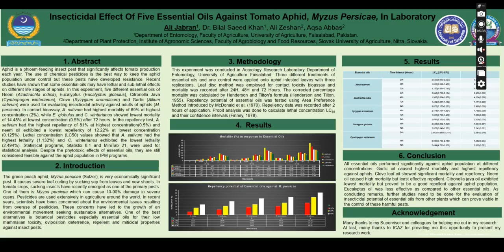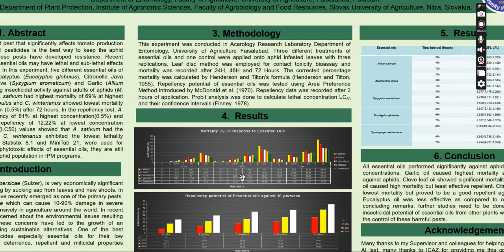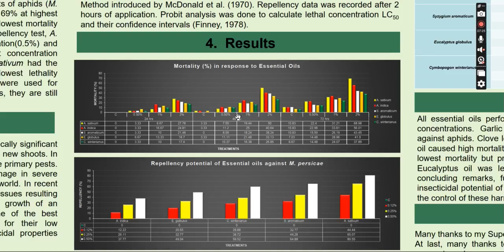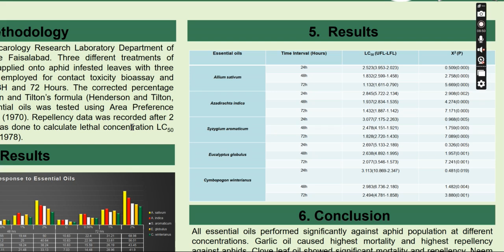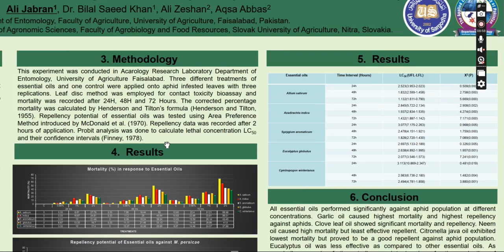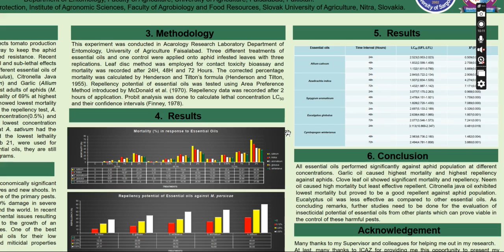P-05/ICAZ-2024| Ali Jabran